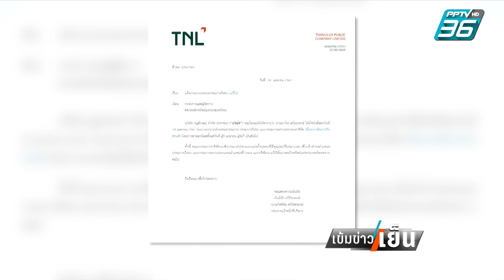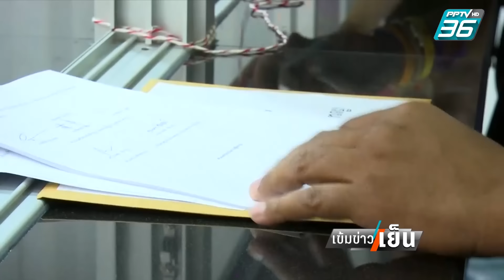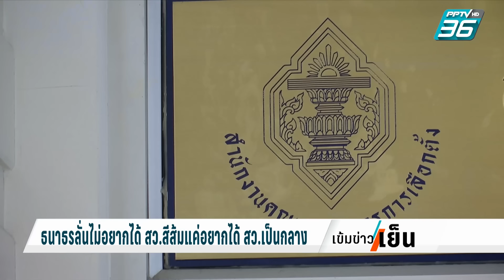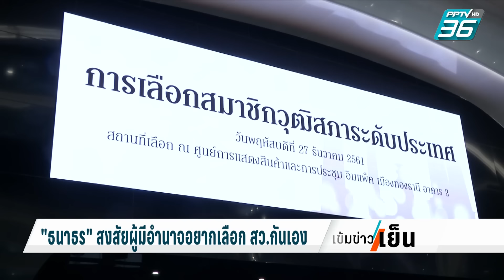"มาริษ"พบนายกฯ หลังมีชื่อทูลเกล้าฯนั่งบัวแก้ว | เข้มข่าวเย็น | 30 เม.ย. 67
สะพัดตั้งแต่เช้า ว่า นายเศรษฐา ทวีสิน นายกรัฐมนตรี ได้ยื่นทูลเกล้าฯ ชื่อ รัฐมนตรีว่าการกระทรวงต่างประเทศคนใหม่แล้ว ซึ่งก็เป็นไปตามคาด คือเป็นชื่อของ นายมาริษ เสงี่ยมพงษ์ ซึ่งช่วงเที่ยงที่ผ่านมา นายมาริษ ได้เข้าไปที่ตึกไทยคู่ฟ้า เข้าพบ นายกรัฐมนตรี